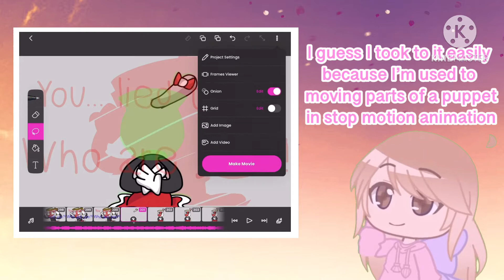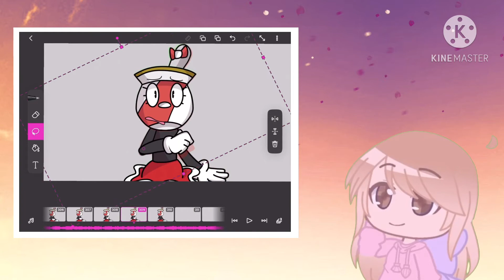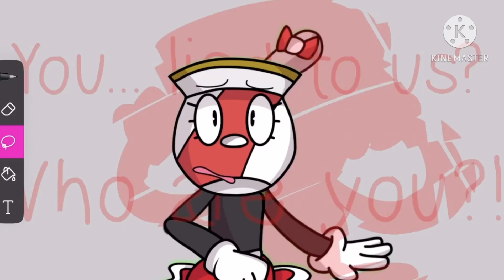How I Animate // Tweening Tutorial(?) // Behind the Scenes of Meme Making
Here is a short video I edited while I was still making the Jenny Meme.
If people were interested in how to tween, I attempted to make this tutorial to help! :D